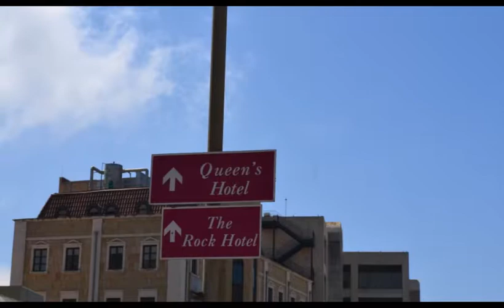Gibralter Spain 28 06 2016 Photo Slideshow T Rafferty